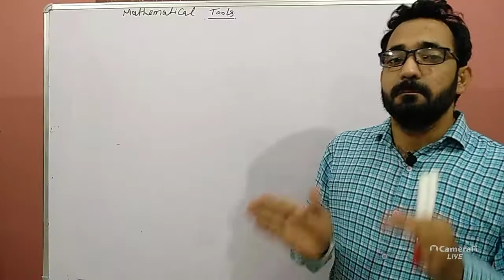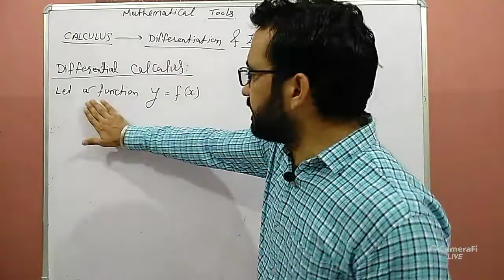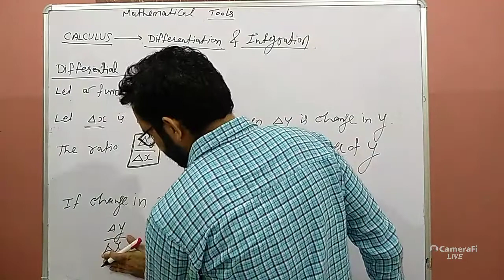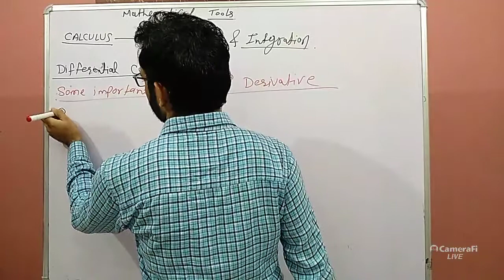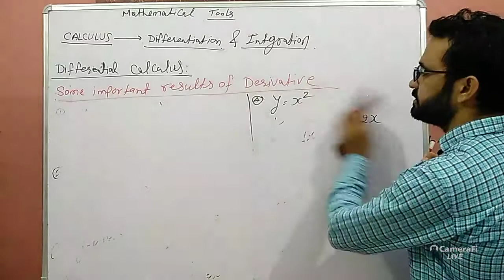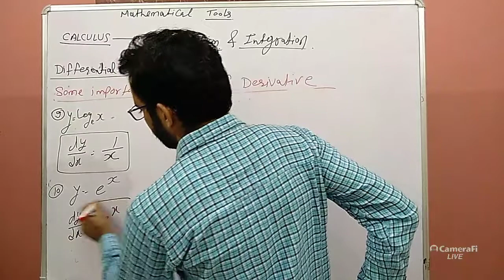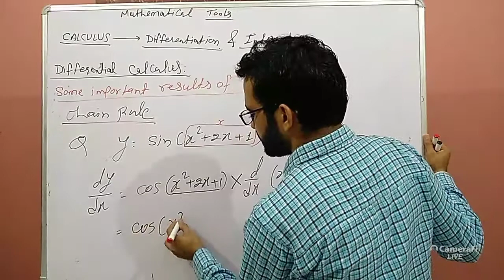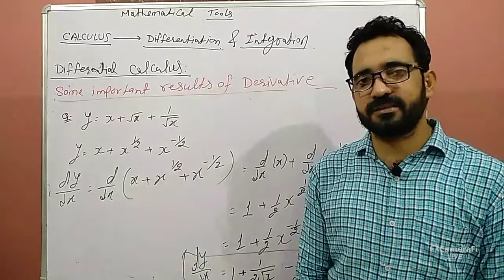Mathematical Tools| Derivatives for physics | Differentiation used in Physics By Kamaljeet Sir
This video contains basic concepts of Differentiation used in physics. It also covers basic formula of derivatives.

BICS INSTITUTE
ASHRAM NEW DELHI-14